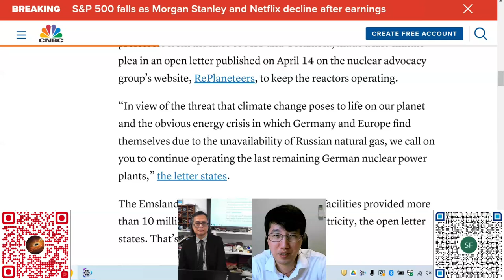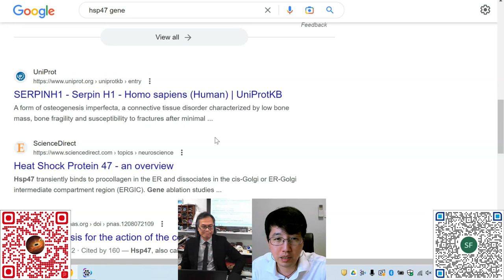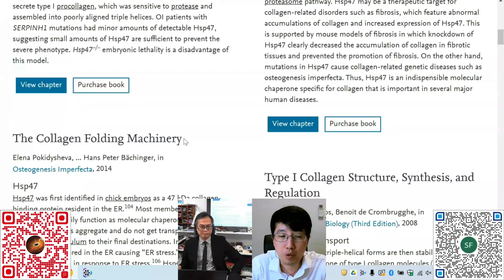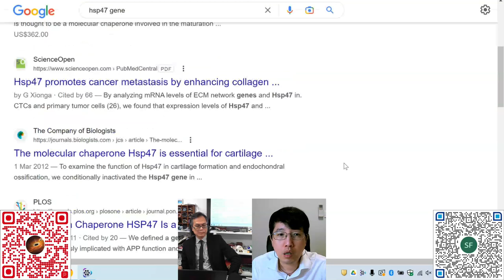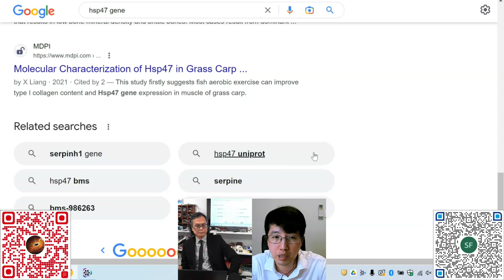科學新知 2023-04-20 part4: 動物在冬眠狀態如何克服血液凝固問題？